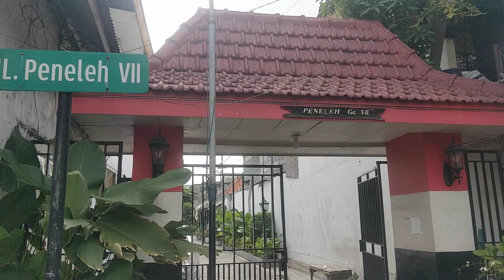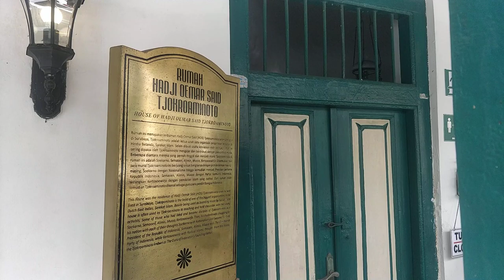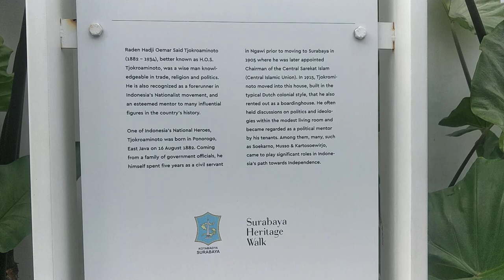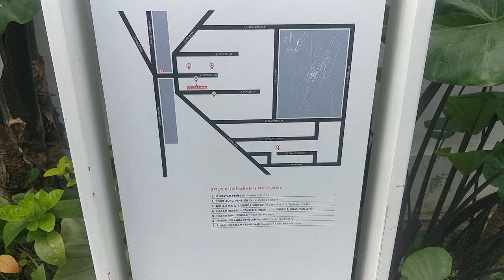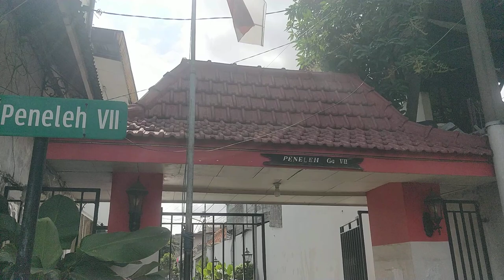The House of Hadji Oemar Said Tjokroaminoto | King of Java without Crown (De Ongekroonde van Java)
The residence of H. O. S. Tjokroaminoto was inaugurated on 27 November 2017 as a museum for the Surabaya City Government as well as a historical tourist destination by the Mayor of Surabaya Tri Rismaharini. Located on Jalan Peneleh Gang VII Surabaya,
Not many know the birthplace of Indonesia's first President, Sukarno. In a 5 X 14 meter house on Jalan Peneleh, Gang Andean IV number 40, Peneleh Village, Genteng District, the birthplace of the Proclaimer, Sukarno.
Not far from Soekarno's birthplace, there is a tomb in the middle of a residential area. In the past, every resident here had a family grave located in the area of ​​his house. Now Peneleh is a densely populated residential area, the tombs are between their houses, even in the middle of the village road.
The existence of these tombs is still there today
Thank you for visiting our channel, write your opinion and give us ideas, suggestions and criticism in the comments column. keep following our content, like if you like, and share our link if you want others to know what you like.